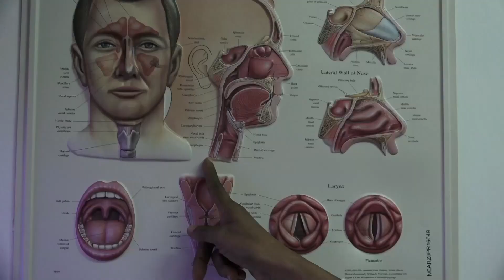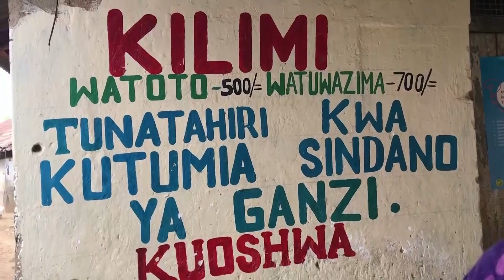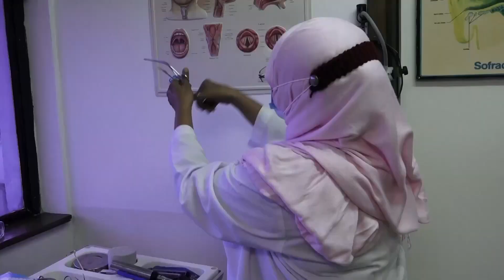FAIDA NA ATHARI ZA UKATAJI KILIMI